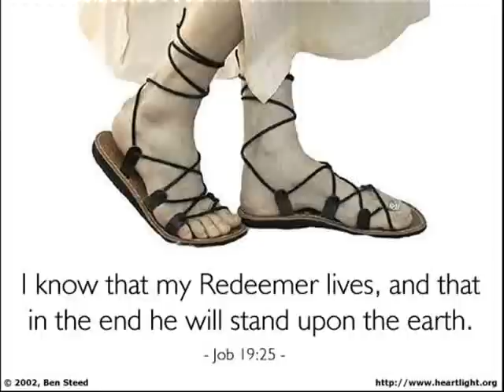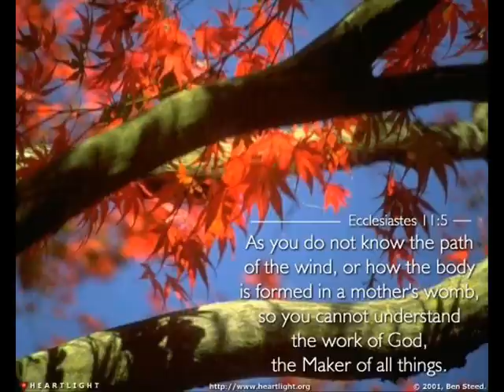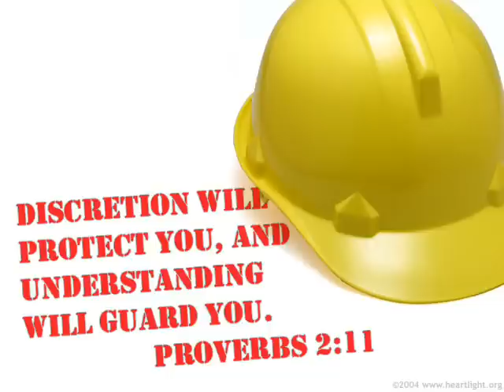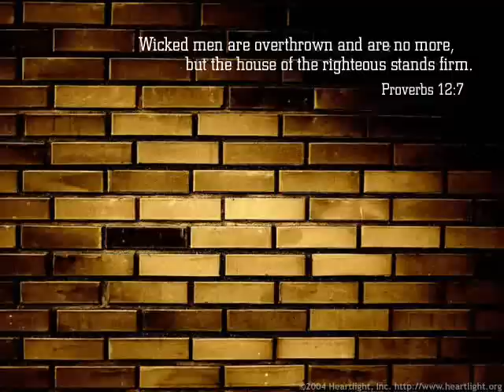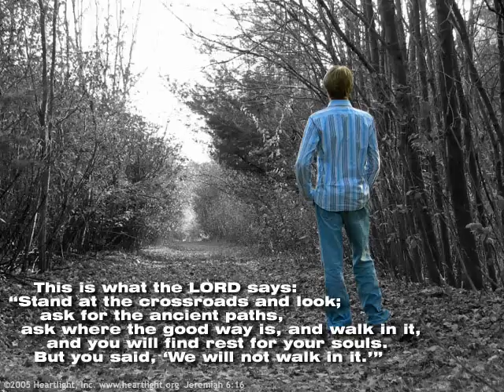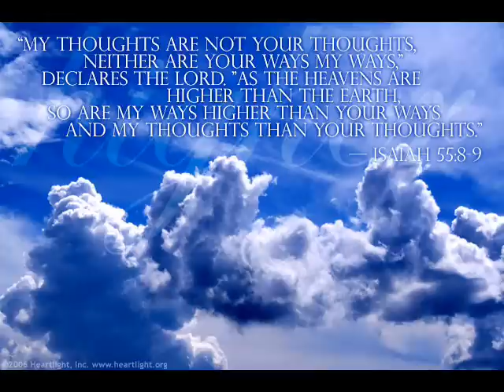Hillsong United - The Stand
You stood before creation
Eternity in Your hand
You spoke the earth into motion
My soul now to stand

You stood before my failure
And carried the cross for my shame
My sin weighed upon Your shoulders

So what could I say?
And what could I do,
But offer this heart, O God,
Completely to You?

So I'll walk upon salvation
Your Spirit alive in me
This life to declare Your promise

So I'll stand
With arms high and heart abandoned
In awe of the one who gave it all

I'll stand
My soul, Lord, to You surrendered
All I am is Yours